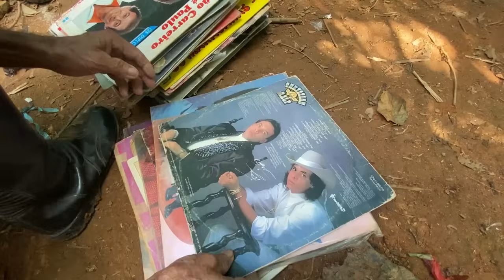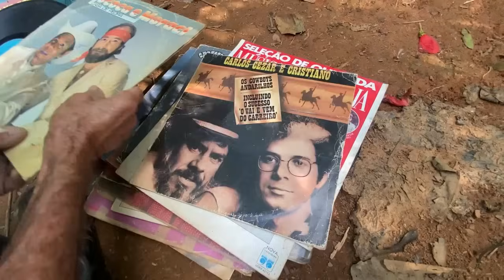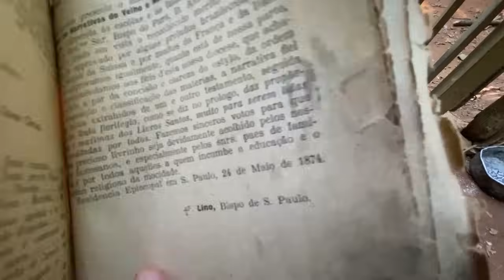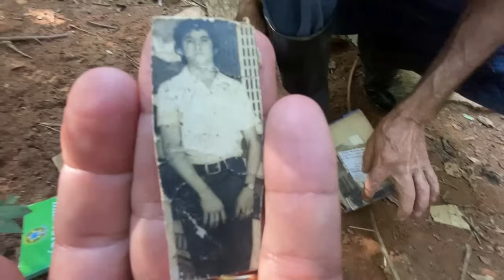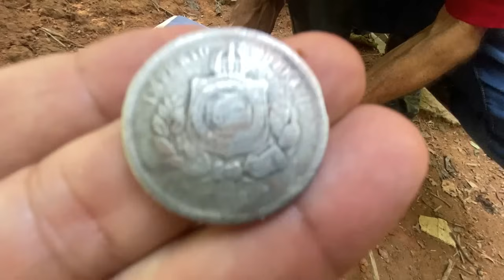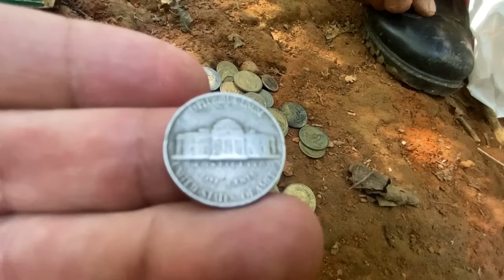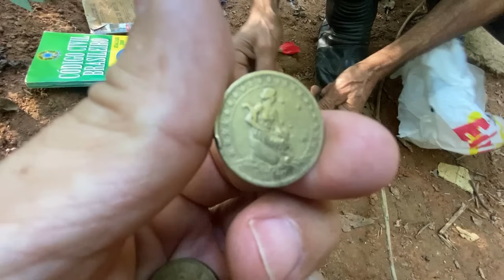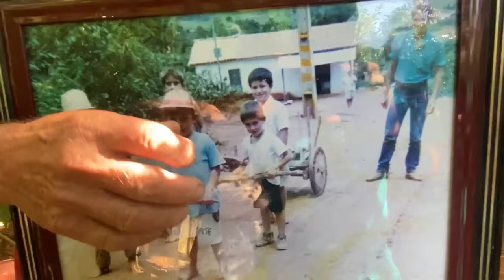A SIMPLICIDADE DO GUINHO - NOVA RESENDE-MG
Novos animais, as plantas e frutas e muita simplicidade do amigo Guinho  bo bairro Rio Claro, em Nova Resende.